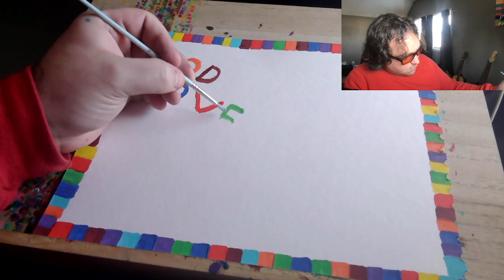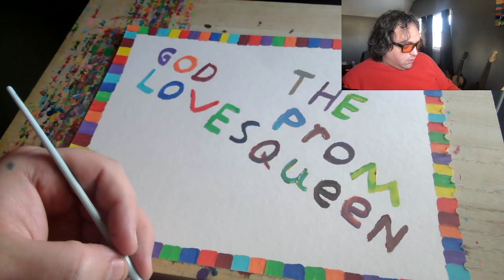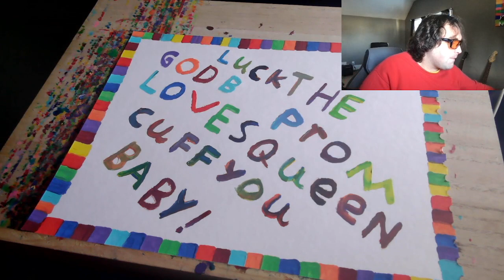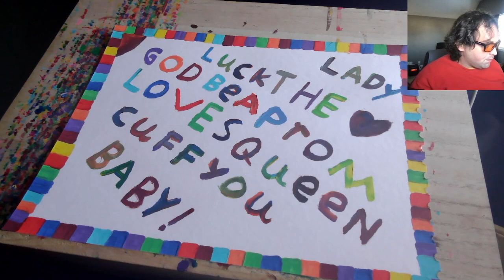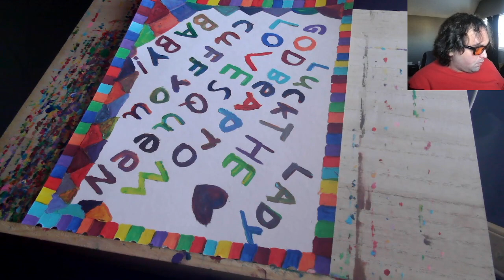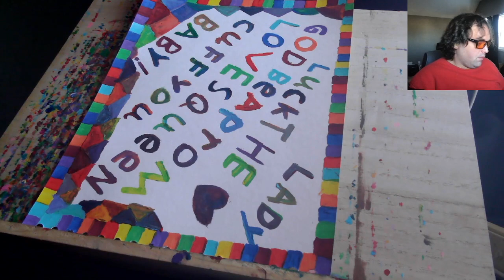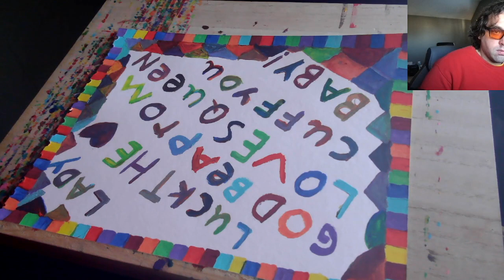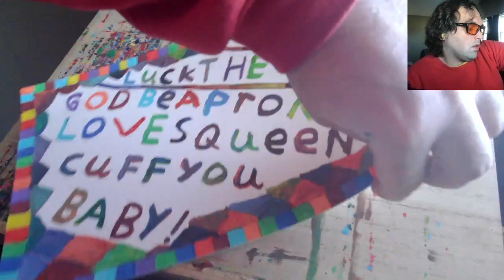Painting with me and music 2 check your colors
Anothering painting vidja. Your mom said that she paints better though.